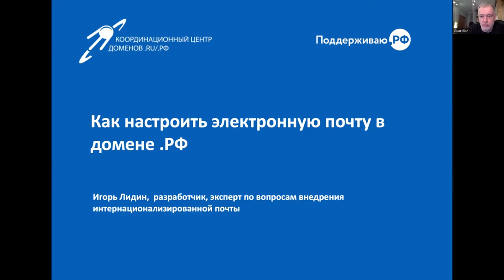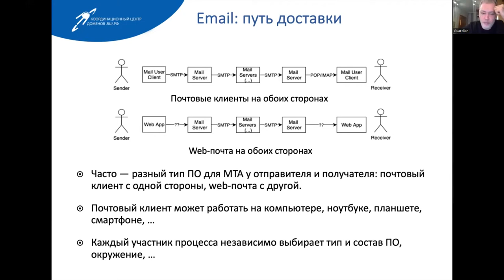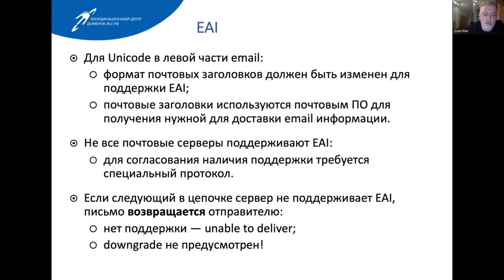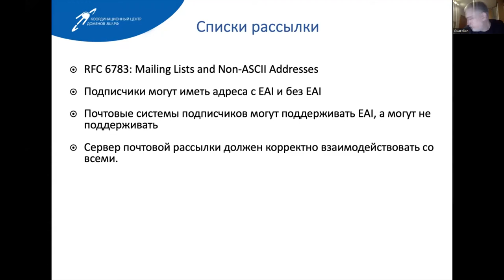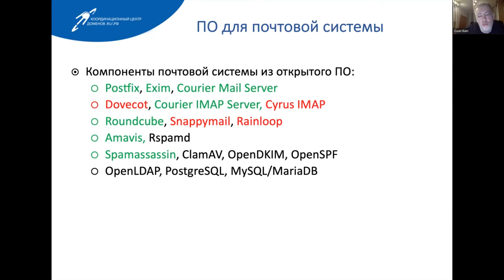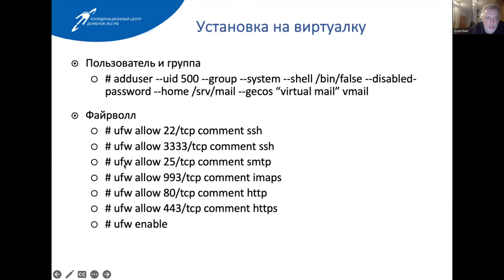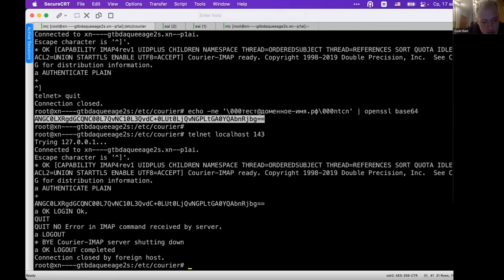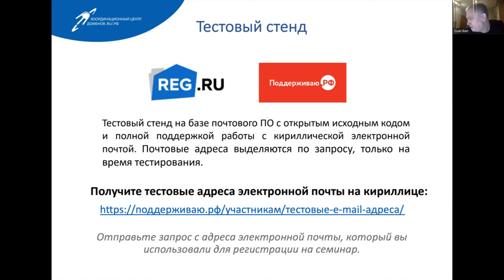Онлайн-семинар для системных администраторов Как настроить электронную почту в домене .РФ